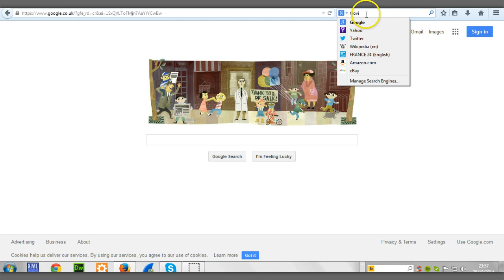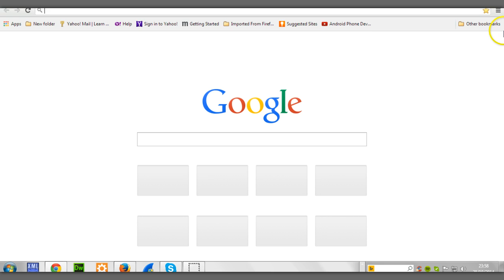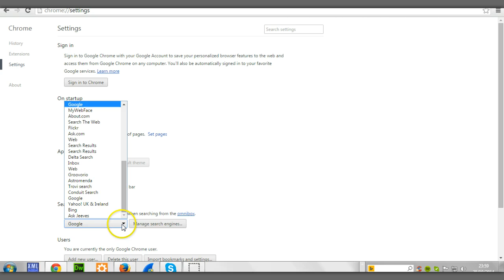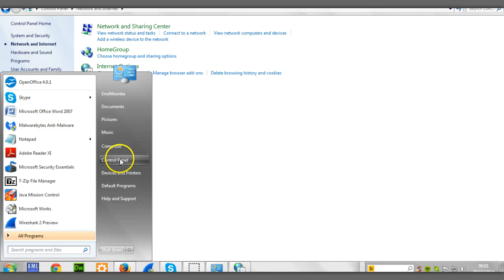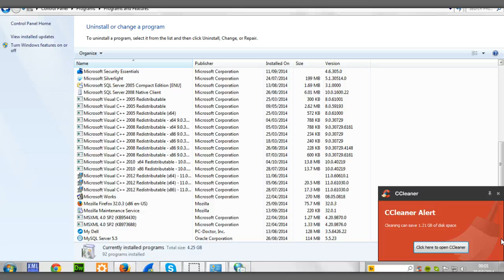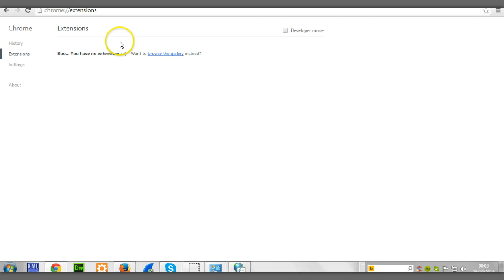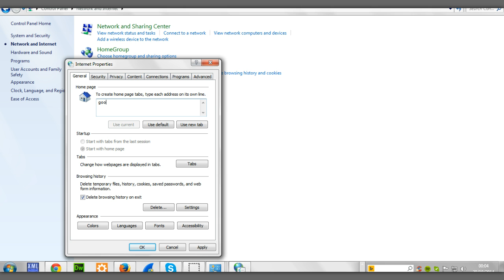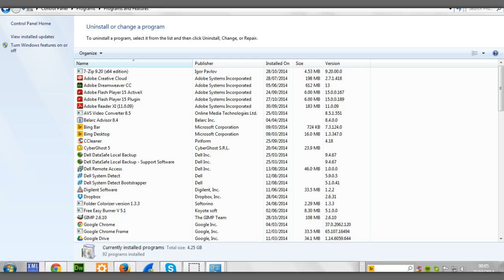How to Get rid of Rogue Search Engines.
Get Rid of Trovi Search Engine, Conduit Search Engine and many other Parasite Search Engines. Remember, don't forget to Uninstall Search Protect in the process to defeat these Pirates. Search Protect is injected into your C:Drive and rests shamelessly alongside your  trusted Programs. Browser hijacking is so common these days as every hits generate  Revenue. Check out and protect yourself, the Internet is still a better place after you've learned  how to defeat these bad guys!